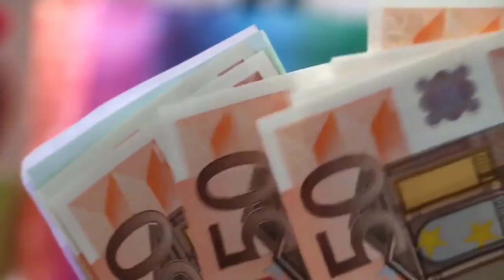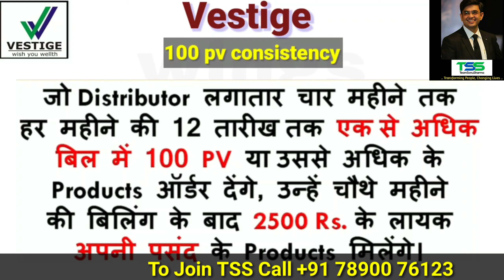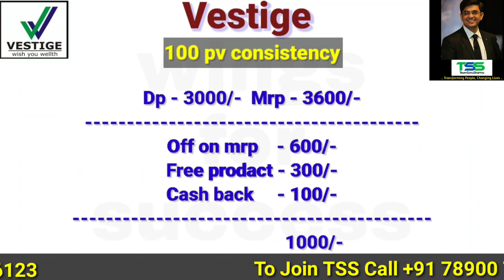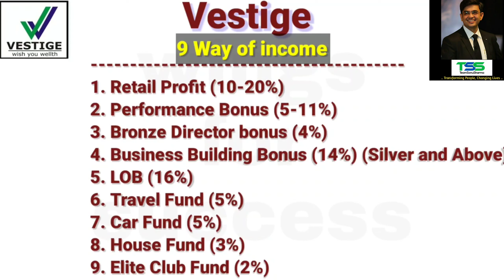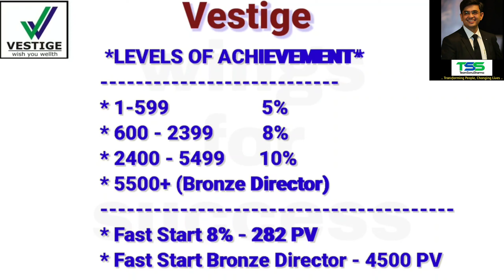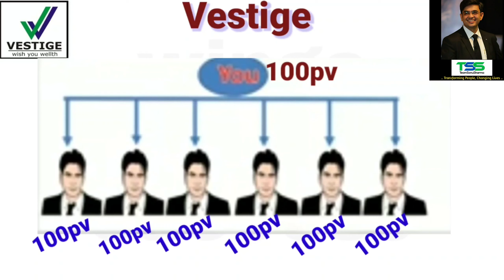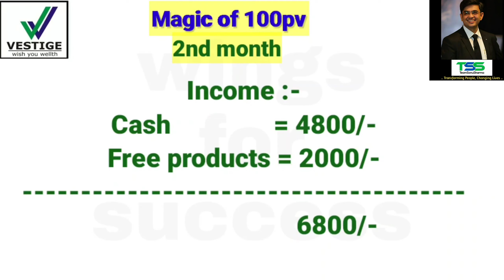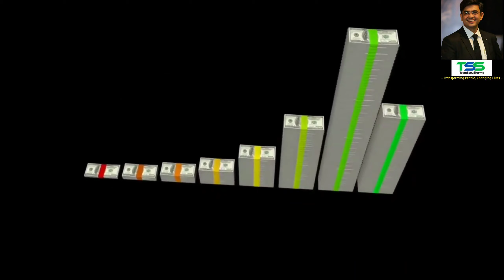Vestige Consistency Program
Uploaded By Team Sonu Sharma